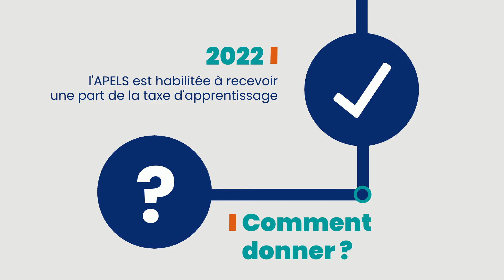Devenez acteur de l'insertion par le sport !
Depuis début 2022, vous avez la possibilité de verser la taxe d’apprentissage à l’Agence pour l’Education par le Sport afin de contribuer directement à l’insertion par le sport des jeunes issus des
territoires fragilisés.